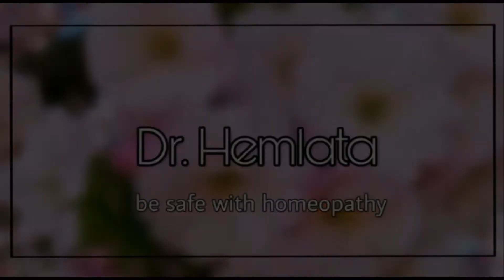Arsenic Album 30 || Answering your Questions || Dr.Hemlata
Hello friends , This is Dr. Hemlata.
Request the topics you'd like the upcoming video on in the comment section below!

Thanks
Regards
Dr. Hemlata.